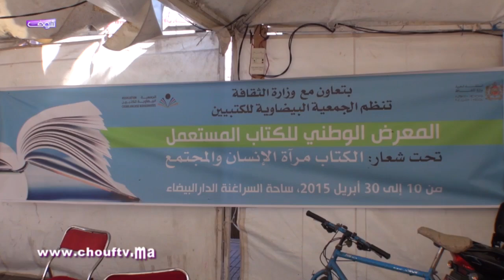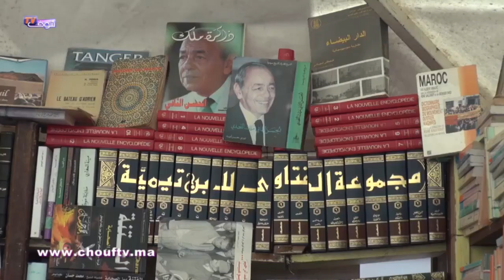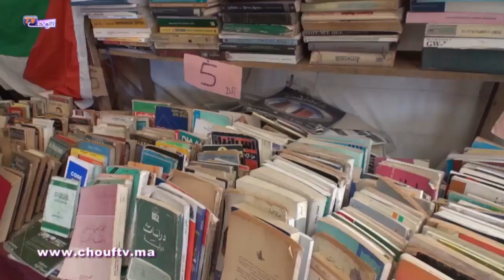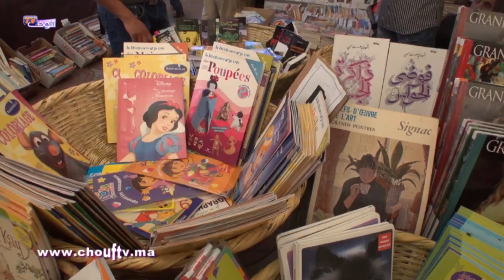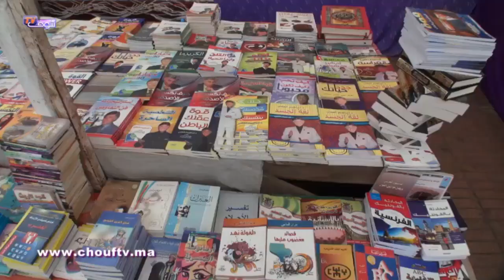الحصاد اليومي : الوزيرين الشوباني و بنخلدون بزواجها سيعيدان تكريس التعدد داخل المجتمع المغربي